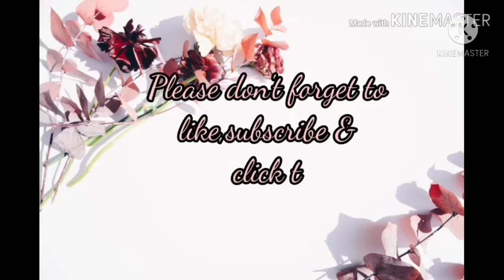Mukbang Korean Buffet